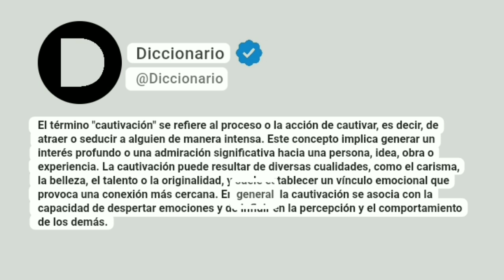Cautivación Significado En Español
El término "cautivación" se refiere al proceso o la acción de cautivar, es decir, de atraer o seducir a alguien de manera intensa. Este concepto implica generar un interés profundo o una admiración significativa hacia una persona, idea, obra o experiencia. La cautivación puede resultar de diversas cualidades, como el carisma, la belleza, el talento o la originalidad, y suele establecer un vínculo emocional que provoca una conexión más cercana. En general, la cautivación se asocia con la capacidad de despertar emociones y de influir en la percepción y el comportamiento de los demás.